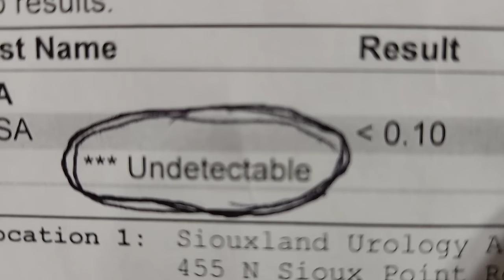A Surprise That Could Go Really Bad // Uber Dad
Just giving dad a thanks